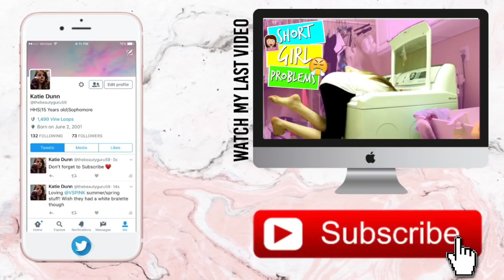8 Stages of Cleaning your Room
Hope ypu enjoyed! Dont forget to fallow all of my social medias!